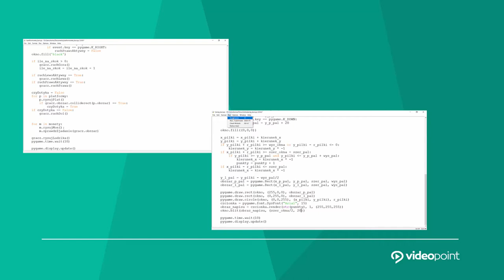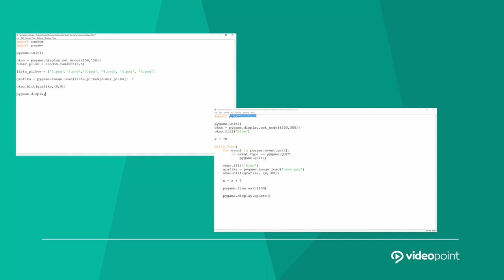Ucz się i... graj! Poznaj tajniki PyGame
Stwórz własną grę w języku python! Wykorzystaj moduł PyGame i zobacz jak łatwo nauczysz się programować. Kurs skierowany jest zarówno do dorosłych, jak i młodszych programistów :).

Żądny wiedzy?